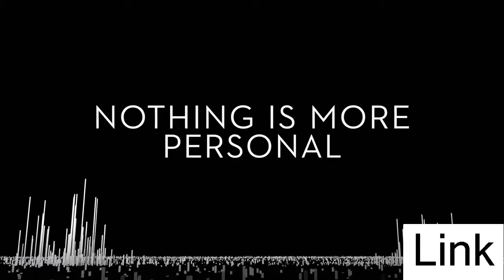Billions Season 2 "Change Is Coming" Trailer [HD] Paul Giamatti, Damian Lewis, Malin Akerman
This February, Showtime's Billions returns for another explosive season.

Cast: Paul Giamatti, Damian Lewis, Malin Akerman

5 Things We Want From Westworld Season 2
Man of Steel 2 Teaser Trailer (Fan-Made)
Transformers: The Last Knight Trailer Breakdown

★Visit We Got This Covered online ►